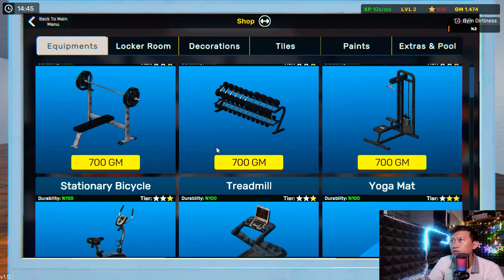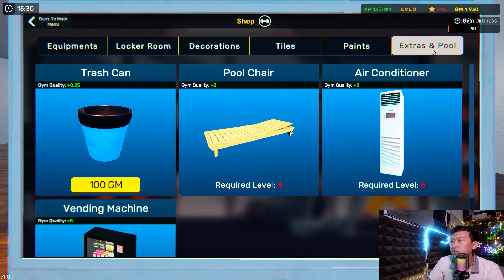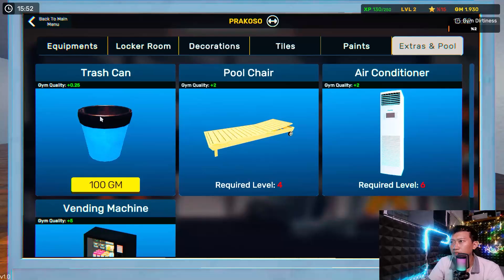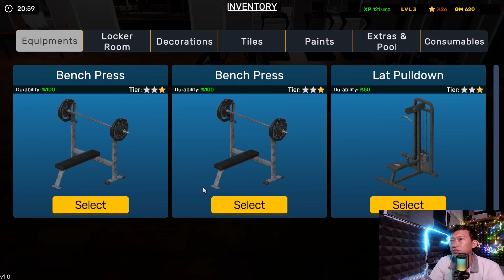Gym Simulator 24 GTX 1050 TI Test Gaming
Test Game Gym Simulator 24 with VGA GTX 1050TI and Ryzen 5 3500x

Specification Computer
16 GB Ram Klevv 3600 Mhz